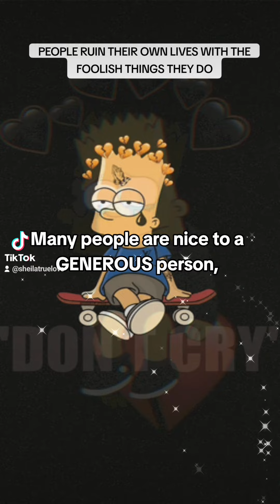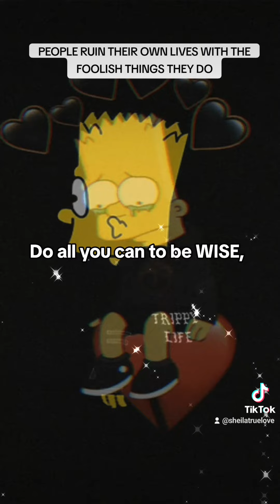PEOPLE RUIN THEIR OWN LIVES WITH THE FOOLISH THINGS THEY DO